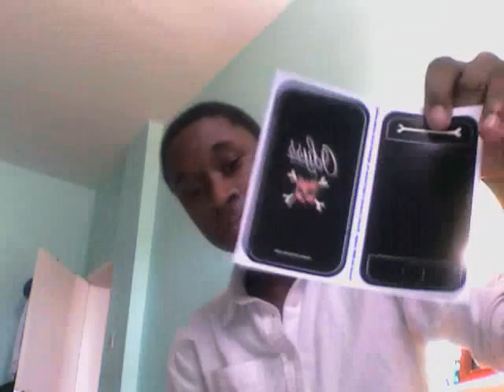lockerz shop prize